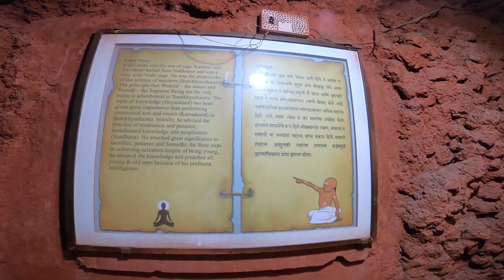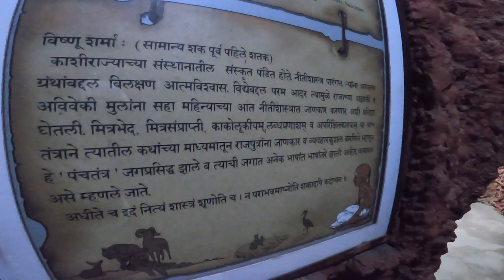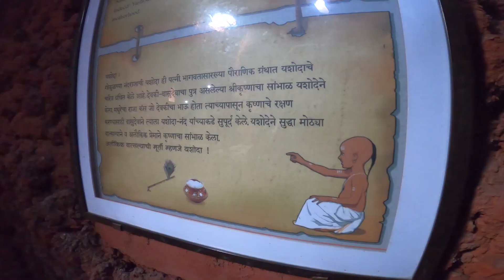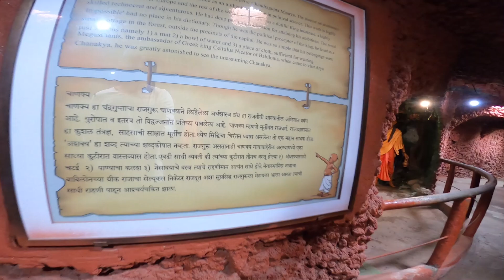Kolhapur Kaneri Math | Vlog - 10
This museum showcases different aspects of Gramjivan (village life). Gram means village and jivan means life in the Marathi language. This initiative was the dream of Mahatma Gandhi, and was created through the vision and efforts of Siddhagiri Gurukul Foundation. The history of self-sufficient village life in Maharshtra, before the invasion of the Mughals, is depicted in the form of cement sculptures. Each sculpture is lifelike and represents activities performed in daily village life. There were 12 Balutedars (essentially artisan castes), and 18 Alutedars who provided equipment to carry out domestic and professional tasks.

The museum is spread over 7 acres (28,000 m2), and the surrounding countryside is beautiful, with lush greenery. Every aspect of village life has been depicted in almost 80 scenes that showcase more than 300 statues.